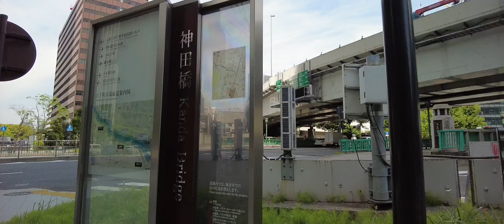大手町フィナンシャルシティ | OTEMACHI FINANCIAL CITY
View around Otemachi Financial City at Otemachi, Chiyoda-ku, Tokyo